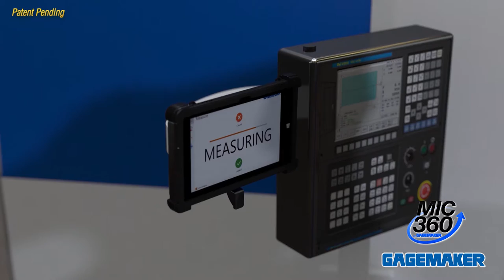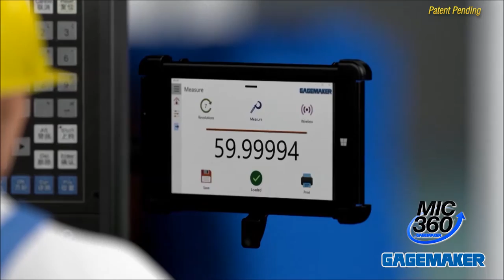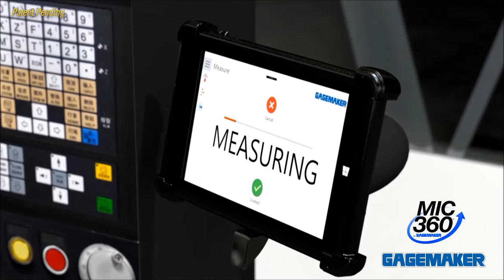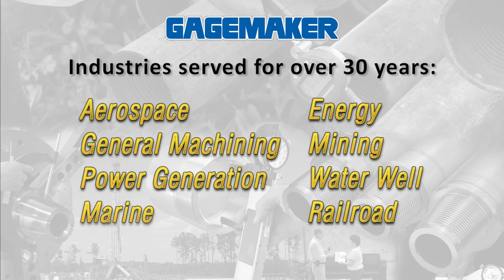Gagemaker MIC 360™ In-process Diameter Measurement Gage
Gagemaker's MIC 360™ In-process Diameter Measurement Gage is available now.

Use the MIC 360 gage in a variety of lathes, big or small, horizontal or vertical, to accurately measure your part's diameter while it stays in the machine.  Leaving the part in the machine without operator interference saves time, effort, money and best of all, it's safer and more accurate.

For any size part, the gage inspects to an accuracy of .0001"/2.54µ.